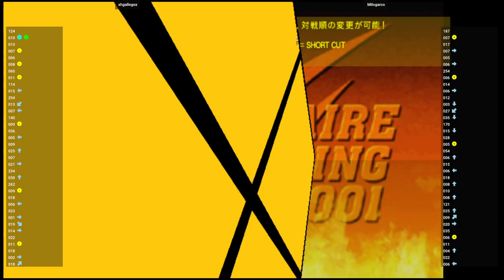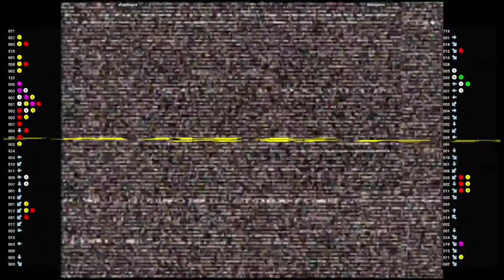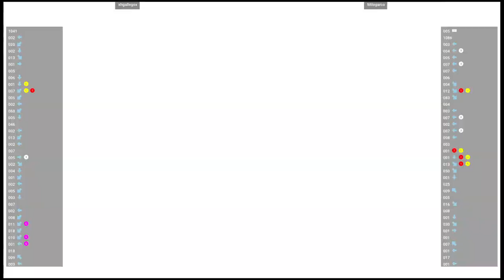CVS2 🆚 xhgallegox VS Milogarco | Fightcade